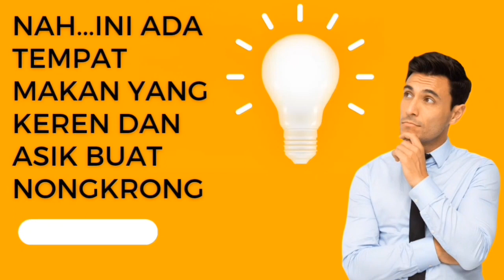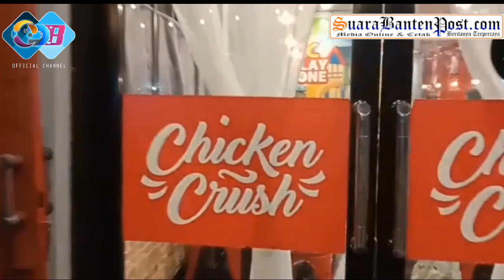VIRAL !! PENGUNJUNG MEMBLUDAK, CHICKEN CRUSH CISOKA TEMPAT MAKAN PALING GOKIL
Cisoka kecamatan yang sedang mengalami pertumbuhan ekonomi yang cukup pesat, membuat salah satu Frenchies Chicken Crush mendirikan salah satu outlet terbesarnya di Cisoka - Tangerang.